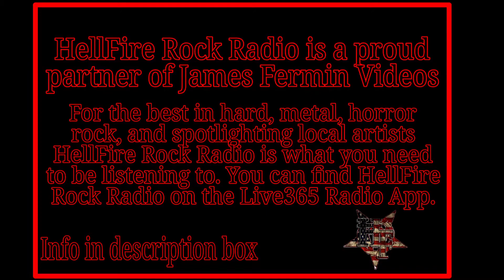IMCA Stock Cars #7, Heats 1-4, Mid-American Clash Night #1, Salina Speedway, 09/25/20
September 25, 2020. Salina, Kansas.
Mid-American Clash Night #1

P 01: 54 Eddie Ingram
P 02: 40 Shawn Harker
P 03: 67x Boone Evans
P 04: 3x Ray Ketner
P 05: 55x Mike Burian
P 06: 64 Dusty Blake
P 07: 67 Austin Ramey
P 08: 21z Jeremy Zorn
P 09: 25x Troy Burkhart
Heat Two Lineup
P 01: 30 Jordan Grabouski
P 02: 25P Mike Petersilie
P 03: 719 Steven Streit
P 04: 74c Colton Miller
P 05: 77 Jed Williams
P 06: x1 Tracey Schaefer
P 07: 6N Joe Baker
P 08: 89 Gregg Schell
P 09: 20 Austin Tucker
Heat Three Lineup
P 01: 37 Jason Rogers
P 02: 66z Elijah Zevenbergen
P 03: 12G Ryan Grit
P 04: 52T Travis Braird
P 05: 1 Scott Miller
P 06: 64c Joey Crowder
P 07: 55 Tim Drake
P 08: 202 Kenny Ziegler
Heat Four Lineup
P 01: 53T Larry Sutton
P 02: 55s Matt Scheuermann
P 03: 82 Joey Richmond
P 04: 47 Robert Foster
P 05: 227 Joe Abrams
P 06: 6D Patrick Doherty
P 07: 24 Chris Holle
P 08: 11 Christine Holt

Hair N Now – Channel Supporter (Non Paid)
Location: 1786 S. Seneca Suite 8 Wichita, Kansas

Editor
Movie Maker Pro